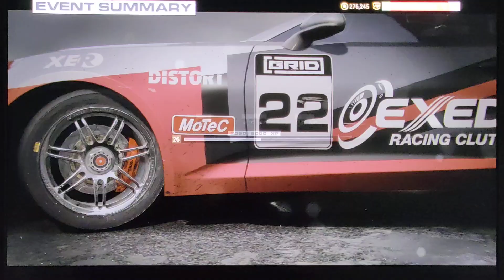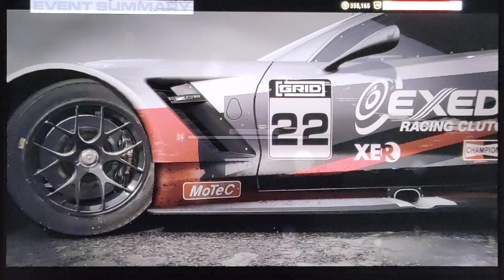GRID (2019) - Career Gameplay: Chevrolet Racing Beast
GRID (2019) career gameplay with X360 controller and hard difficulty

Racing with Chevrolet brand to take on the next level to compete a high-level race 🏁

Touring: Sydney Sprint Cup - Super Tourers
GT: Motul Group 1 Open - GT Group 1
Objective: Finish in the top 3
Difficulty: Hard
Car: Chevrolet Camaro Super Tourer & Chevrolet Corvette C7.R

Timestamp:
0:00 - Sydney Sprint Cup // Chevrolet Camaro Super Tourer
0:31 - Race 1: Druitt Circuit - Sydney Motorsport Park // Australia 🇦🇺
5:35 - Race 2: Amaroo Circuit - Sydney Motorsport Park // Australia 🇦🇺
10:17 - Motul Group 1 Open // Chevrolet Corvette C7.R
11:02 - Race 1: Brands Hatch - GP Circuit // England 🏴󠁧󠁢󠁥󠁮󠁧󠁿
17:18 - Race 2: Waibaidu Way - Shanghai // China 🇨🇳